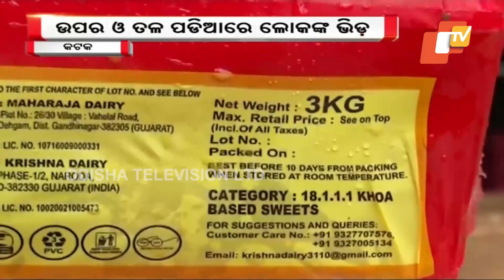CMC destroys 5 quintal of stale food at Bali Yatra on Cuttack